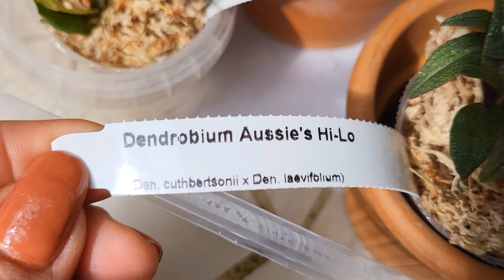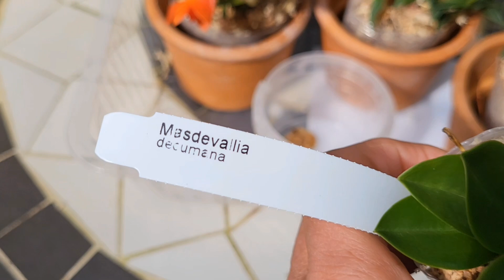Нові Орхідеї - Дендробіум, Катлея та Масдевалія.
1. Dendrobium Papuatu orange
2. Dendrobium Papuatu white
3. Dendrobium Aussies Hi-Lo
4. Masdevallia decumana
5. Cattleya violacea